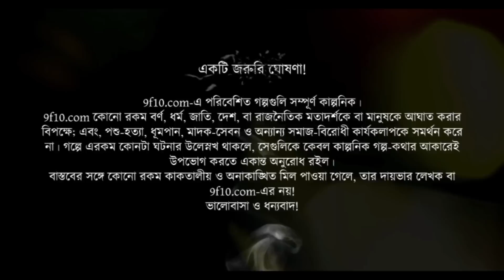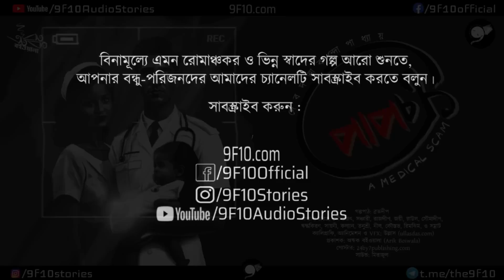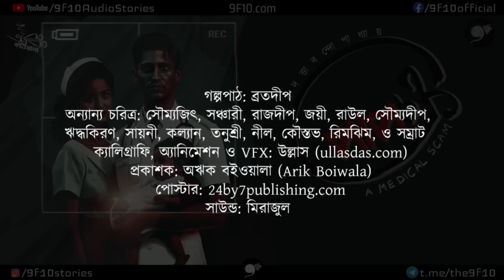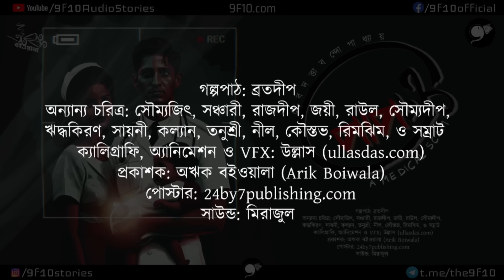পাপচক্র - A Medical Scam | Sunday Suspense 9F10 | Bangla Detective | Goyenda Rohosyo Golpo Bengali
মানুষের স্বাভাবিক অভ্যাস যা কিছু নিষিদ্ধ , যা কিছু গর্হিত তার প্রতি আকর্ষণ অনুভব করা । এতে নাকি আমাদের অ্যাড্রিনালিন রাশ হয় ! আমি , আপনি সব্বাই এরকম কিছু না কিছু করেছি। ভাবছেন হঠাৎ নস্টালজিক হয়ে পরলাম কেনো  ?  শুনুন তবে , আজকের গল্পটা একদল টিনএজারদের , ওই বুঝলেন না সদ্য কলেজে ওঠা , পাখনা গজানো ছেলেমেয়ের দল । তাদের আবার কিসব ইউটিউব চ্যানেলও  আছে নাকি ! এহেন ছেলেছোকরার দল ঠিক করলো চ্যানেলের রিচ বাড়াতে তারা নাকি জেলবন্দীদের সাক্ষাৎকার নেবে । কি ভয়ঙ্কর কথা বলুন তো? আরে বাবা জেলবন্দী যখন তারা নিশ্চয় ঘোরতর অপরাধী। আর এনারা দাবি করছেন এক্কেবারে খুনের আসামির সাক্ষাৎকার নেবেন । লোকটা নাকি ভালোই ছিল ! ডাক্তার মানুষ , লোকজনের সাহায্যও করতো , কি যে মতিভ্রম হলো কে জানে !  নিজের ভালোবেসে বিয়ে করা বউকে খুন করে ফেললো ! যদিও কেউ কেউ বলে কি ড্রাগের চক্কর আছে নাকি ! আজ 9F10 এ তার মুখ থেকেই শুনতে পাবেন তার বক্তব্য ।

যদি ভালো লাগে লাইক, কমেন্ট করে আমাদের জানান, ভালো না লাগলেও কমেন্ট করে আমাদের শুধরানোর সুযোগ করে দিন । ভালো লাগল শেয়ার করে নিজেদের প্রিয়জনদের শোনান ।

Enjoy Sunday Night Suspense like Bengali Detective Story (Mystery Suspense Thriller) "Pap Chakra"!
Bengali suspense thriller audio story - Bangla Goyenda Golpo by 9F10.com!

Authors may Submit Manuscripts here:
✍ আপনি লেখক? আপনার সেরা মৌলিক গল্পগুলি আমাদের চ্যানেলের বিবেচনার জন্য সাবমিট করুন:

গল্প: পাপচক্র (Pap Chakra)
লেখিকা: দেবদত্তা বন্দোপাধ্যায় (Debdutta Bandopadhyay)
গল্পপাঠ: ব্রতদীপ
জেড ও খারাপ ডাক্তার: সৌম্যজিৎ
অনিতা: সায়নী
অনিতার জেঠু: কল্যান
আদ্রিকা: তনুশ্রী
রুহুর:  সম্রাট
রেহান আলী: নীল
পুলিশ অফিসার: কৌস্তভ
পুলিশ অফিসার: ঋদ্ধকিরণ
রেহান আলীর পিসি: রিমঝিম
অন্যান্য চরিত্র: সৌম্যজিৎ, সঞ্চারী, রাজদীপ, জয়ী, রাউল, সৌম্যদীপ, ঋদ্ধকিরণ,
সাউন্ড: মিরাজুল

9F10.com presents BengaliAudioStory! Thanks from 9F10 to SundaySuspense MirchiBangla for the inspiration!

9F10.com এবং তার কোনো স্পনসর ও পার্টনার কোনোরকম রাজনৈতিক মতবাদ, নেশা, কুসংস্কার ও অলৌকিক ঘটনা বা মতবাদকে সমর্থন করে না!

9F10, bengali audio story, audiobook, bangla golpo, sunday suspense, midnight fantasy, mirchi bangla, radio mirchi, Arik Boiwala, sunday suspense new, sunday sapiense, biva cafe, bratadeep, mir, bengali audiobook, bangla audiobook, latest sunday suspense, bangla audio drama, goppo mir er thek,

bangla detective golpo, bangla goyenda golpo, bdpl, audio story bengali, goyenda golpo sunday suspense, bangla goyenda golpo, bengali detective audio story,
sunday suspense,sunday suspense new,new sunday suspense, old sunday suspense,mirchi bangla,sunday suspence, mir sunday suspense,

Cheers! উল্লাস! 🥂